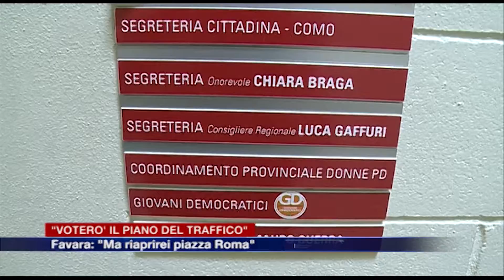Etg - Piano del traffico, Favara: "Lo voterò ma riaprirei piazza Roma"